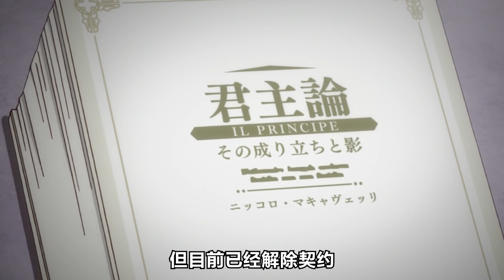【現實主義勇者3】穿越之我在異世界當吃播！用史萊姆做拉面，把螞蚱當小吃！還能娶八個老婆！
男大學生去異世界搞基建#現實主義勇者的王國再建記